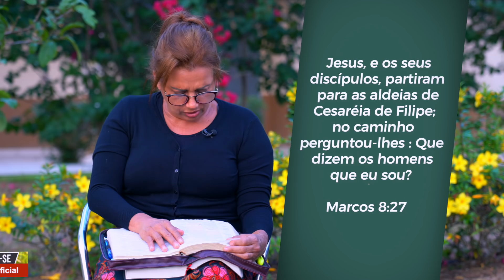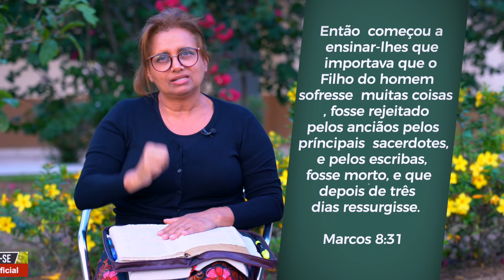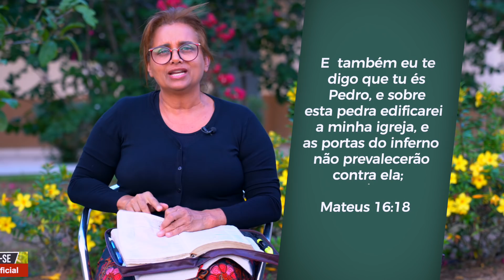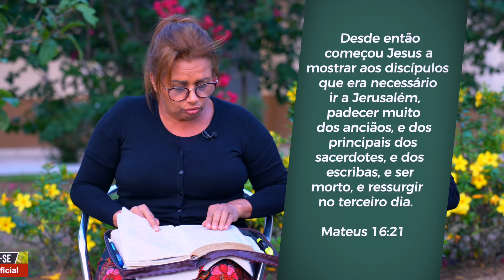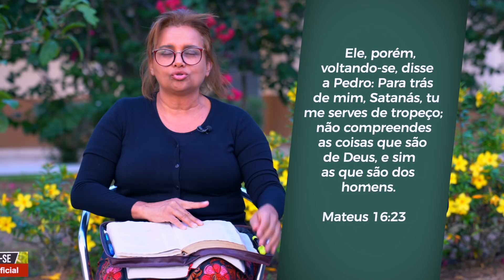O Verdadeiro Sinal parte 2 - Maiza Ribeiro (Serie Jesus 161)